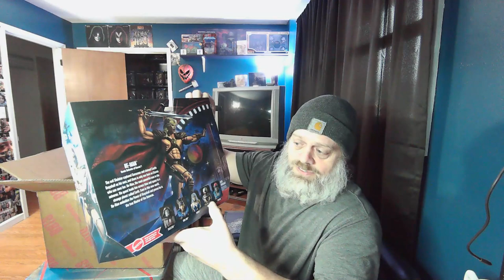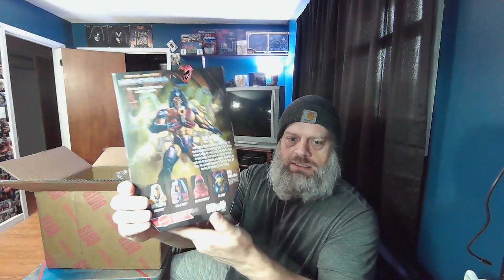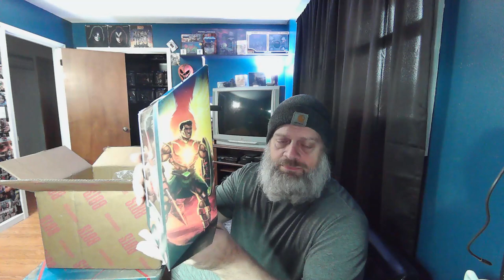Masterverse BIG Unboxing 3 9 23